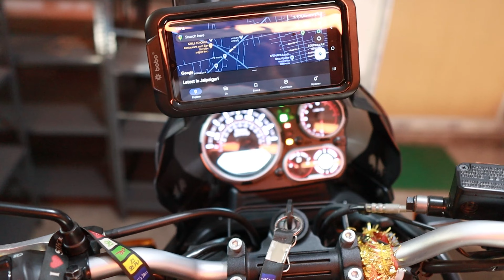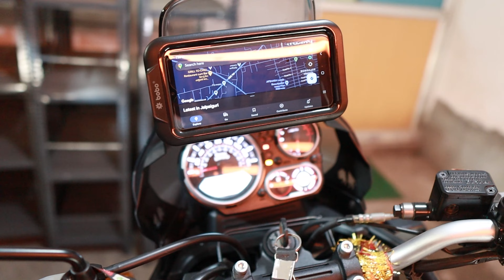best modification for himalayan bs6 | mobile holder |GPS MOUNT